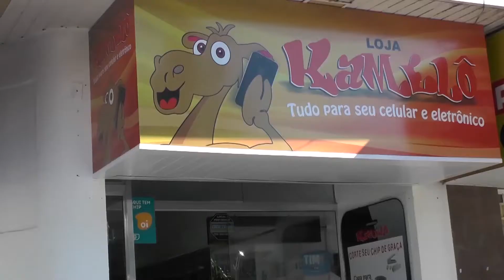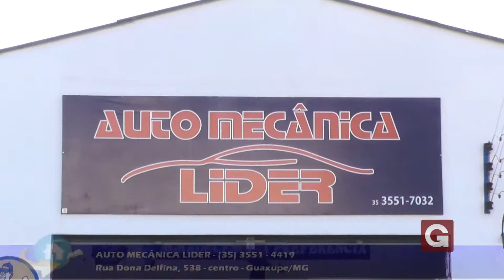Mecânica Líder, seu veículo em boas mãos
Encontrar um bom mecânico hoje em dia pode ser uma tarefa muito difícil. Os motoristas não só querem alguém capaz de diagnosticar corretamente e corrigir problemas do automóvel, como também precisa de uma pessoa que não cobre excessivamente ao fazê-lo. Por isso a Mecânica Líder, especialista no assunto, oferece ao seu veículo os melhores serviços, realizados por profissionais excelentes e com qualidade garantida. Localizada em Guaxupé, a Mecânica Líder oferece a você e seu veículo total comodidade, trabalham com todos os veículos de linha leve, fazem revisão, e ainda conta com serviço de auto socorro, se responsabilizam em buscar e levar seu veículo onde estiver para realizar os serviços. Endereço: Rua Dona Delfina, 538, no Centro de Guaxupé. Telefones: (35) 3551 – 4419 ou (35) 8808 – 5870. Acompanhe